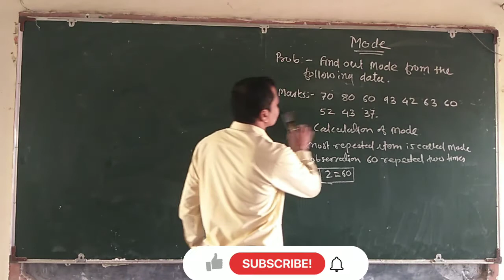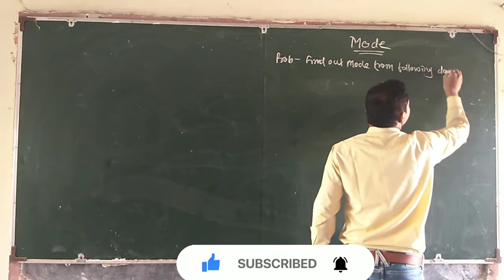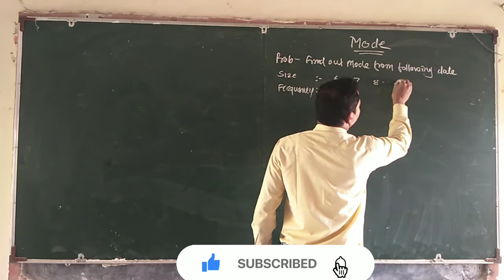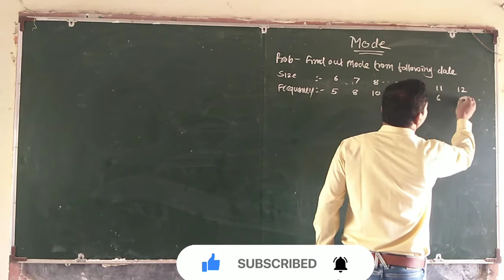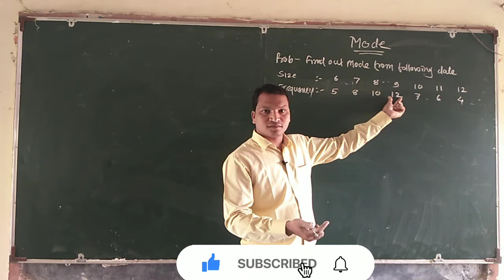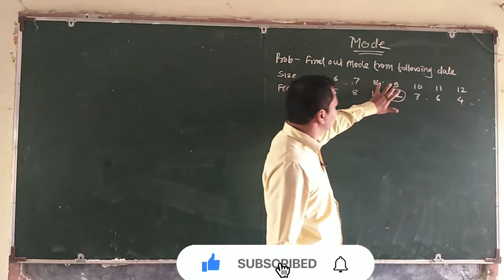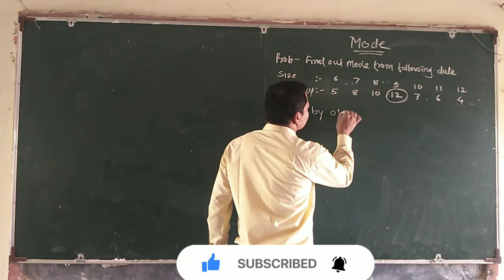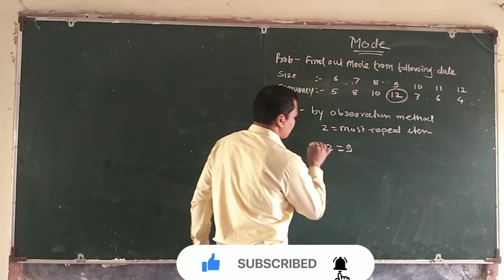Problem No-1 Mode in Descrete series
Discuss about how to calculate MODE in descrete series by observation method